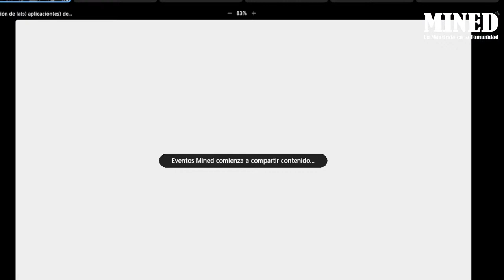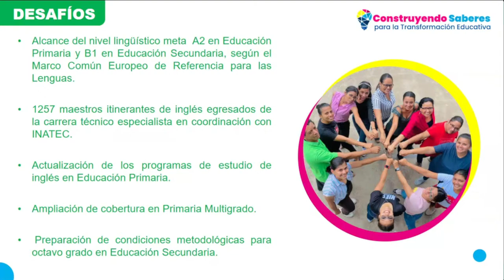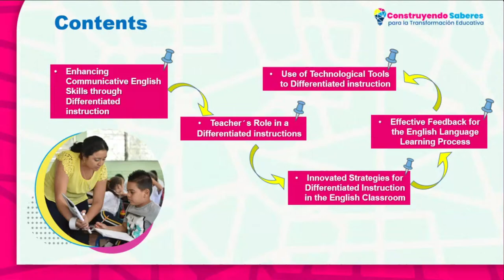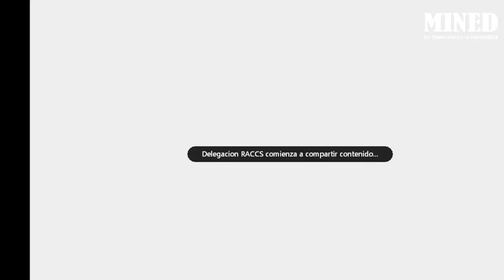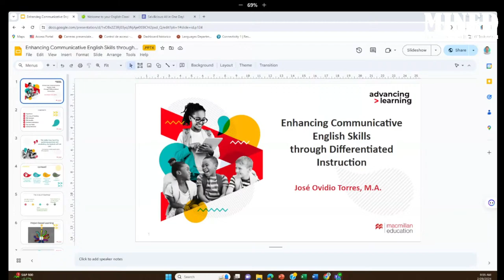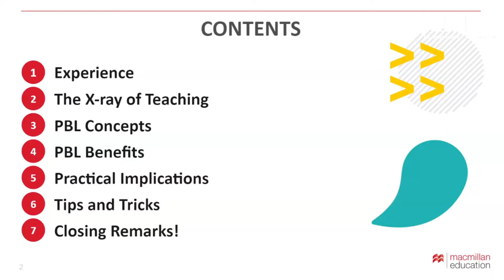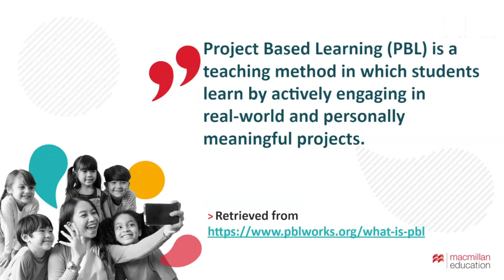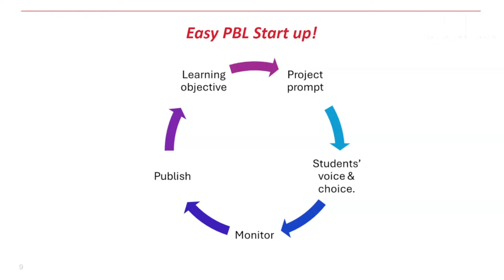EN VIVO | Coloquio de Docentes de Inglés "English Teachers in Dialogue"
Coloquio de Docentes de Inglés "English Teachers in Dialogue"